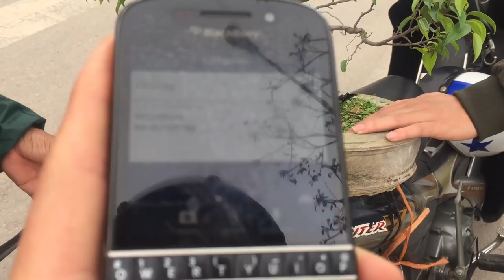CHỈ VÌ CHẬM CHÂN MÀ SANH BONSAI ĐẸP ĐÃ VỀ TAY NGƯỜI KHÁC